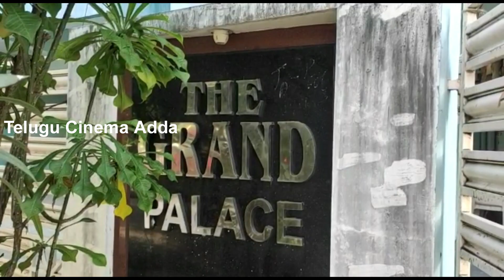Tollywood Comedy King Jayaprakash Reddy Passes Away 😭😭| Telugu Cinema Adda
Telugu Cinema Adda is an entertainment channel in which we will provide all telugu movie updates. pawan kalyan's vakeel saab, chiranjeevi's acharya, ntr charan rrr and mahesh babu sarkar vaari pata movie and many more movie updates. for telugu movie news, tollywood updates, tollywood celebrities family and personal details , tollywood updates and all please subcribe our channel and click on the bell icon.